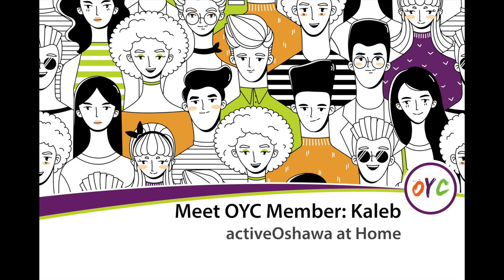activeOshawa at Home: Meet Oshawa Youth Council Member Kaleb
Meet Oshawa Youth Council member Kaleb and find out why he participates in the OYC.

Recreation and Culture Services presents activeOshawa at home our new virtual activities series. New video content will be added regularly from all of our program areas including aquatics, fitness, arts and culture, sports and more.

Music used under license from Shutterstock.com